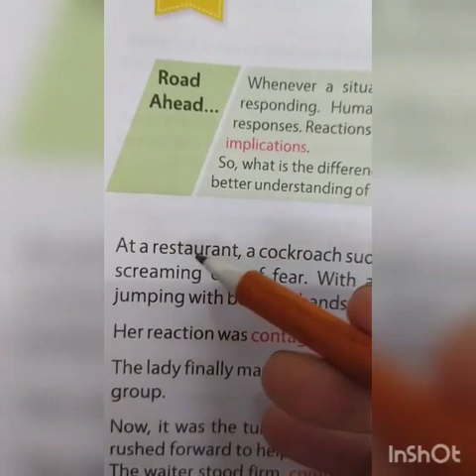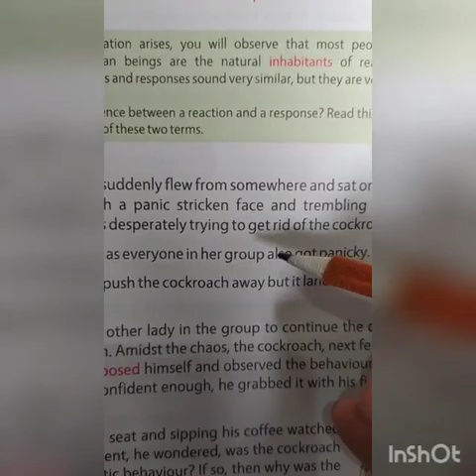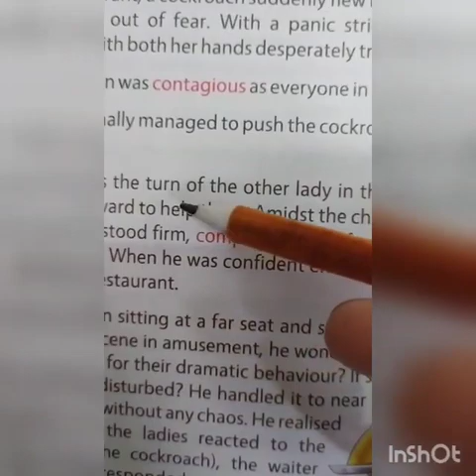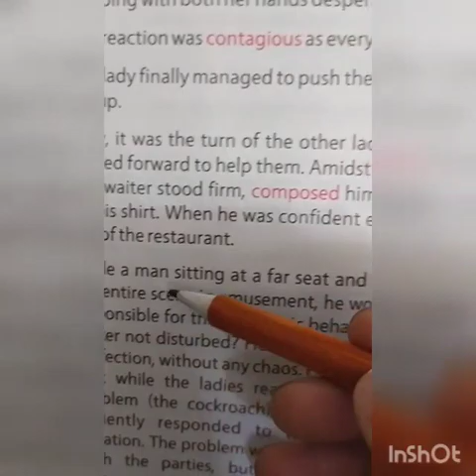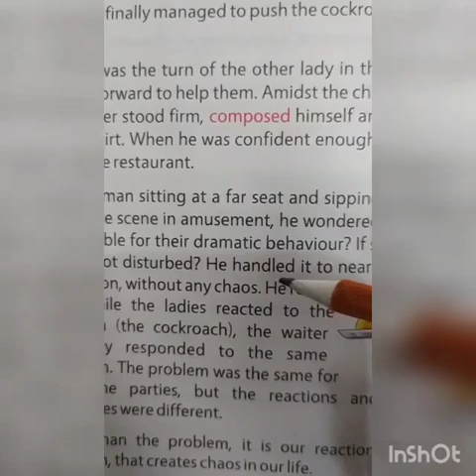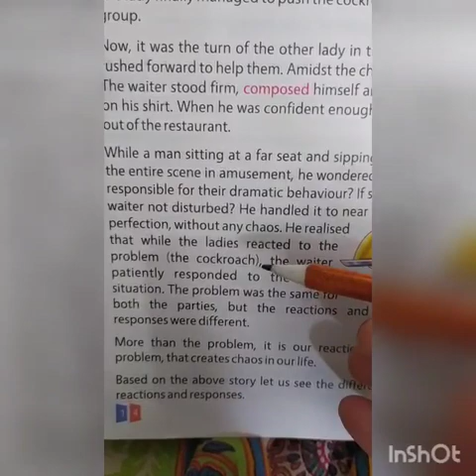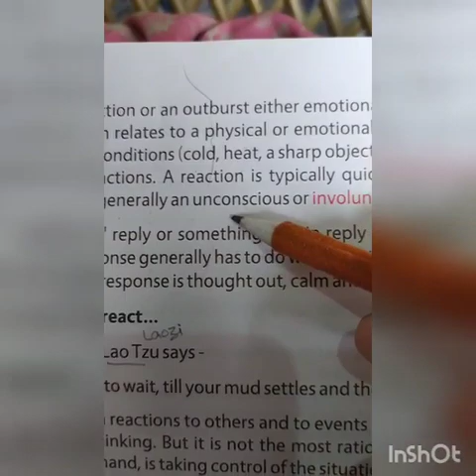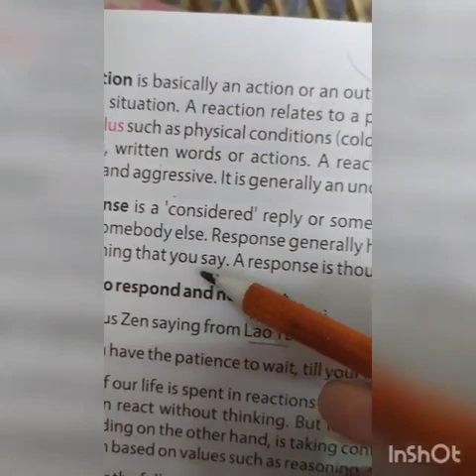Class 8 moral Science Ch 3 Part 1 Atul Sir